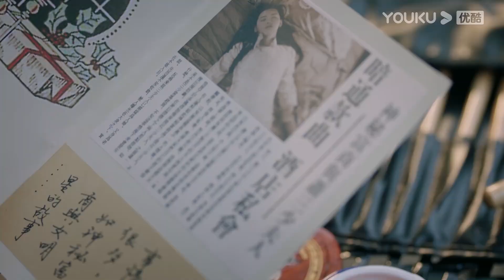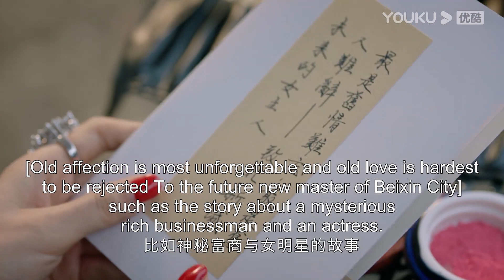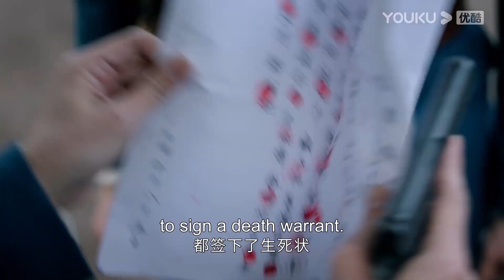💘灰姑娘發現自己愛上了霸道軍官，主動找軍官說話示好，但情敵卻仍對她不死心！chinesedrama